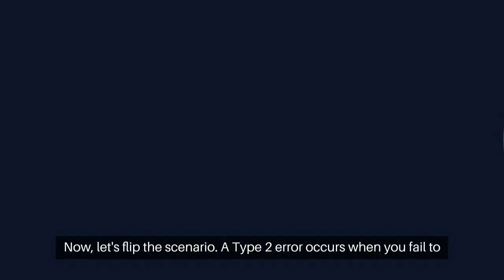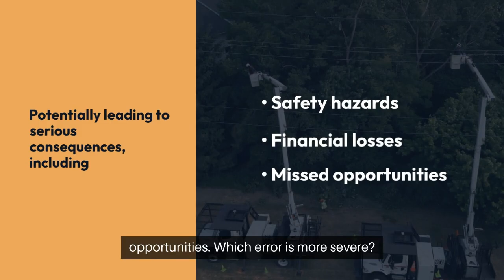Understanding Type 1 and Type 2 Errors: Avoiding Mistakes in Judgment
"Understanding Type 1 and Type 2 Errors Made Easy! In this video, we unravel the mysteries of Type 1 and Type 2 errors, common pitfalls in decision-making and statistical analysis. Learn how a Type 1 error, like crying wolf when there's no danger, can lead to false alarms and wasted resources, while a Type 2 error, like missing a real threat, can have serious consequences like safety hazards or missed opportunities. Watch now to sharpen your understanding of these errors and make more informed judgments!" @Beautifuleconomics